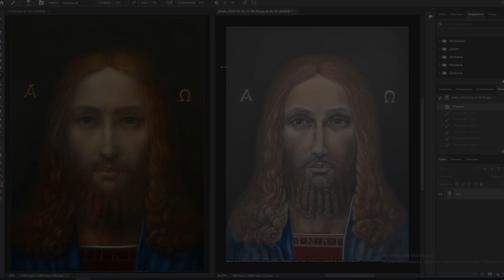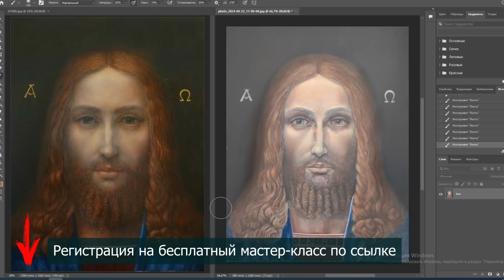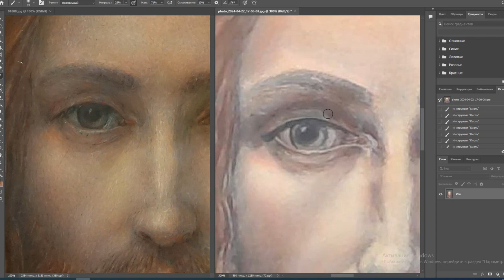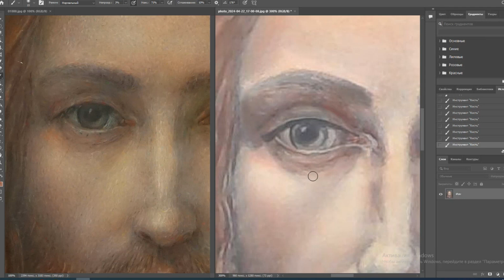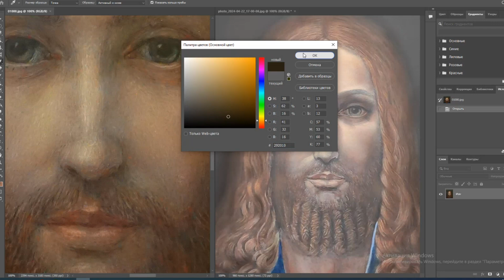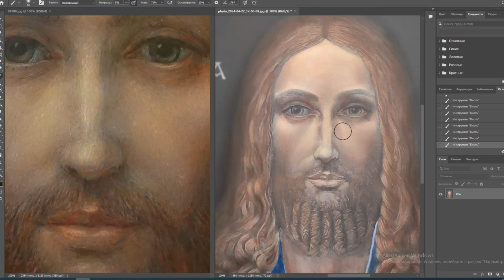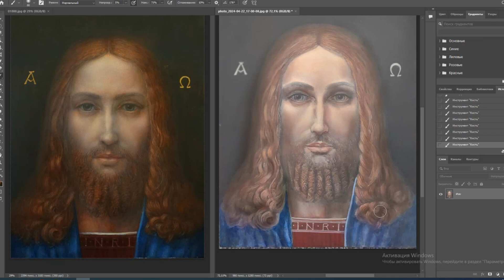Важность ТОНКОЙ ПРОРАБОТКИ в портерте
0:00 Картина в технике ТОП, добиваемся тонкойсти в работе
0:46 Проработка волос и бороды, пишем локоны
3:02 Как писать брови в портерте
3:40 На что обратить внимание при написании глаз, носа. Переход от света к тени
7:42 Какие цвета вводим для получения множества оттенков

Ogivitel-ART - академия живописи.
★Раскрыли технологию оживления произведения.
★Используем уникальную технологию: ТОП живописи.
★Более 1000 художников с нуля, и улучшили навыки художников с опытом.
★Сделали квантовый скачок в живописи и все знания вложили в уникальную технологию.

Так же, вы можете ознакомится с отзывами НАШИХ учеников:
- Сколько стоят картины в технике ТОП
- Как Светлана выиграла Международный конкурс и стала членом Евразийского союза художников
- Отзыв Татьяны, которая начала рисовать в 62 года